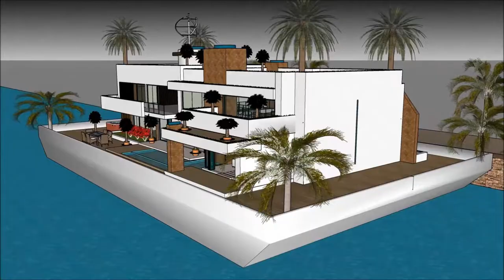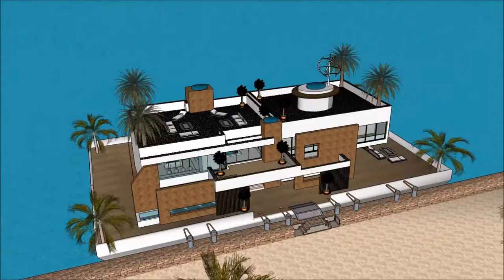Barge Floating house grand designs homes in River Thames TV show 2014 Buckinghamshire UK London luxu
The floating house villa houseboatzania launching an innovative high-end luxury yacht floating house villa mansion home design UK Thames potentially as a display of exhibition of the Barge Floating house grand designs homes in River Thames TV show 2014 Buckinghamshire UK London luxu.

The collection of the Floating house villa houseboatzania concept of Barge Floating house grand designs homes in River Thames TV show 2014 Buckinghamshire UK London luxu consists of high luxury and architectural art pieces in minimalism combined with living on the waterfront of the harbour of UK Thames London or elsewhere.

The floating house villa mansioning design of Floating house villa houseboatzania on Barge Floating house grand designs homes in River Thames TV show 2014 Buckinghamshire UK London luxu shows how to sustain high modern yacht lifestyle living on the prominent harbour with multifunctionalties and flexibility to sustain gatherings and as a stunning showcase of modern yachting when it’s best similarly complementing other places around the world such as